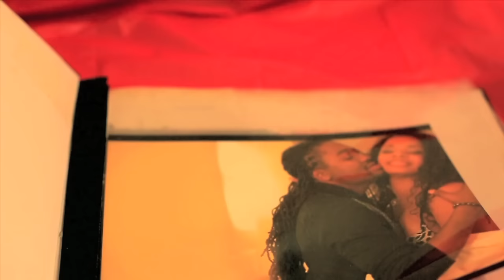5 ETWAL - My Life Official video!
5 ETWAL - My Life Official video!